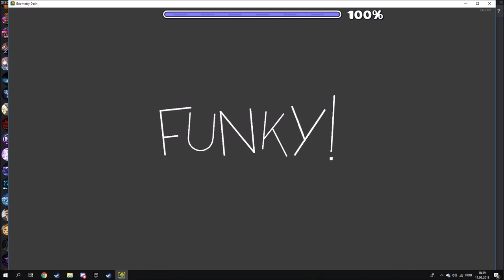Geometry Dash - FunkY 100% (Ylliee, ViralDl, me and more!) - EASY DEMON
Here is another megacollab where I participated ! I really like how organized it was, and the ending result is really good, maybe except few parts and the appearing gameplay in few places x) Overall I think it's a really nice level, and you should give it a shot :)
You can find the level on Ylliee's account
 Full list of creators: Wojnet, RicoMesister, ViralDl, Ylliee, She3rlucks, me, Anime Animator, Lex97, GGdashie and Janucha

(I'm really sorry that my part is a complete dogshit xd)